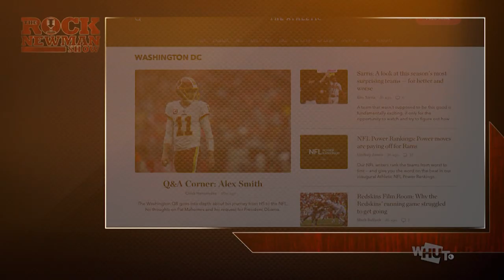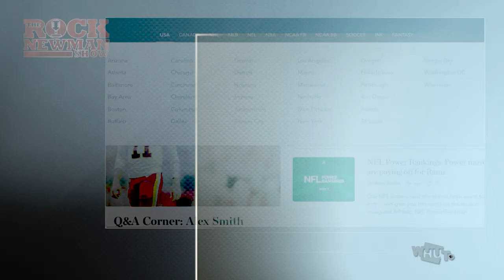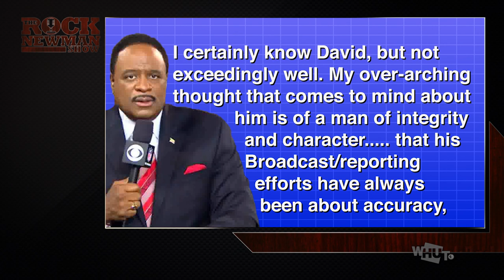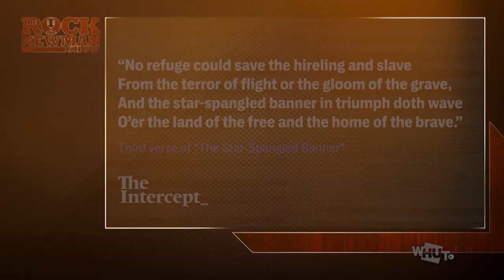The Rock Newman Show | 704 - David Aldridge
Join WHUTtv and Rock Newman as he interviews Veteran Sports Journalist and TV commentator - Mr David Alridge as he discusses his most recent move as Editor in Chief to "THE ATHLETIC DC " and his love for his hometown and much more.